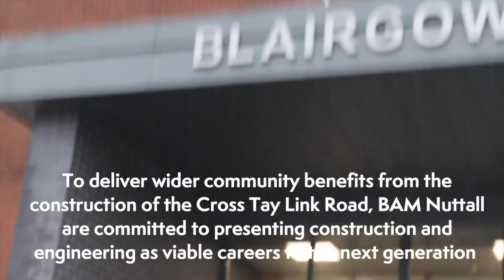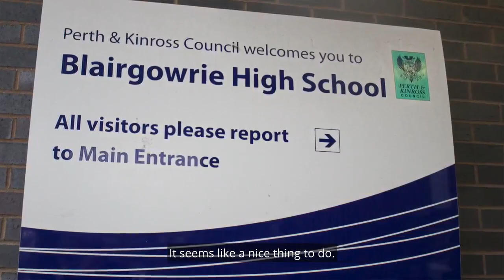Blairgowrie High School careers fair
Engineers took time out of the Cross Tay Link Road project to inspire the next generation of construction workers.